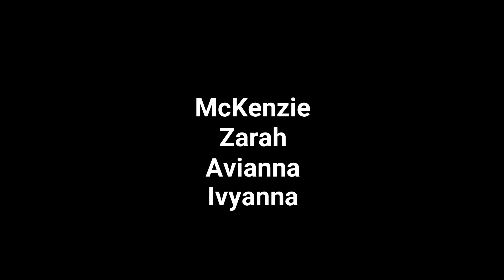Announcements 5 8 2023